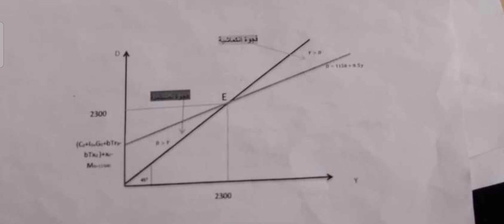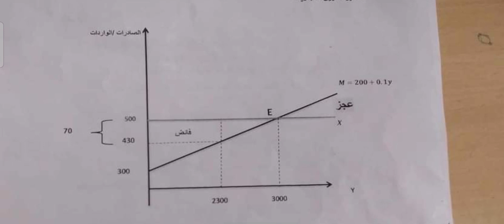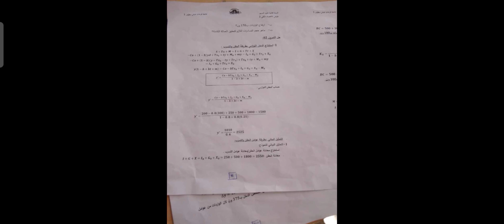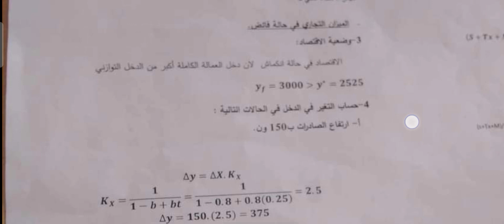حل السلسلة الرابعة اقتصاد كلي 2